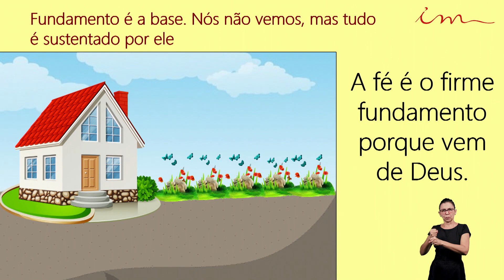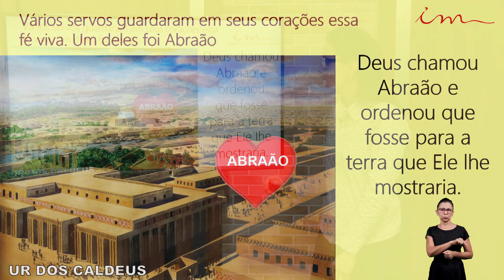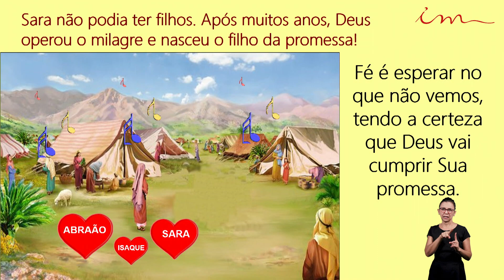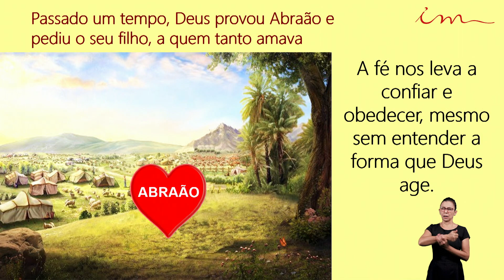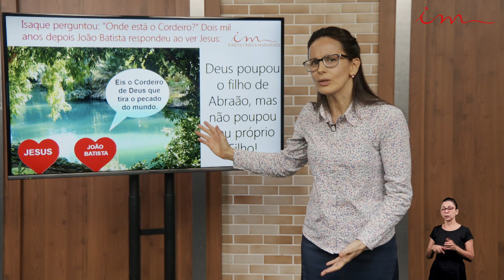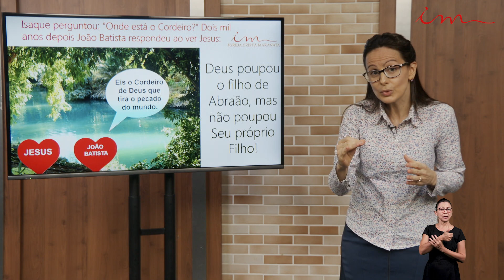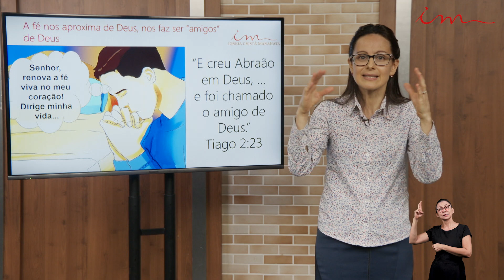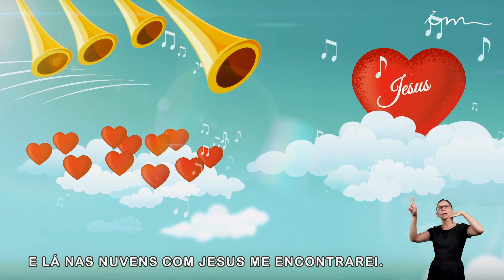Igreja Cristã Maranata - Adolescentes de 11 a 15 anos - Fé, o firme fundamento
Ensino de crianças, intermediários e adolescentes da Igreja Cristã Maranata, transmitido no dia 02 de Julho de 2020.